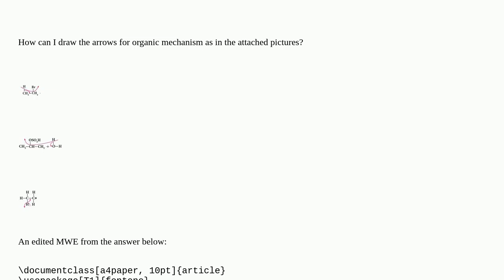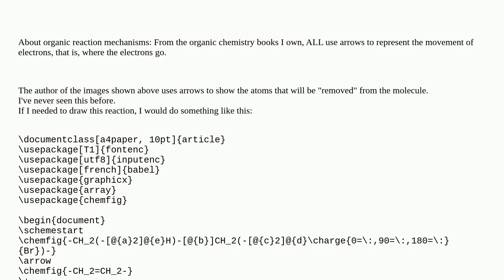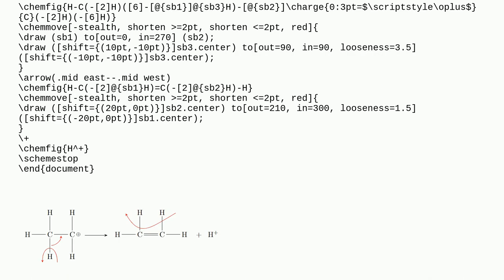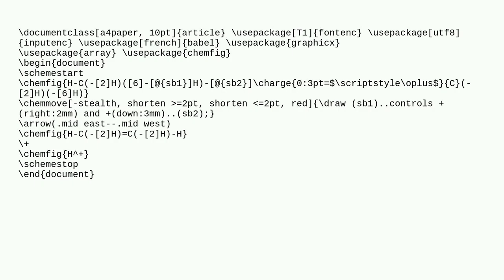How to draw arrows for organic mechanism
A special thanks goes out to the community

  chemfig chemistry